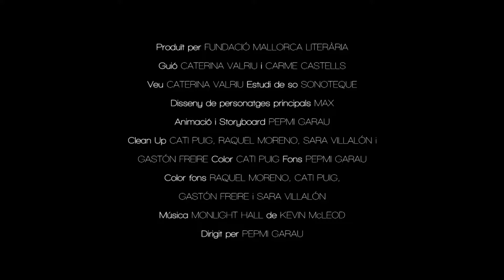LA SOPEGADA DES GEGANT a ILLA DELS TRESORS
Entra a l'Illa dels Tresors: un joc d'aventures per descobrir les llegendes de Mallorca
Recordau que si voleu viure les aventures de l'Illa dels Tresors haureu de descarregar l'app als store (IOS i Android)